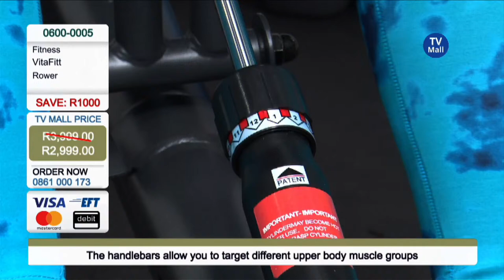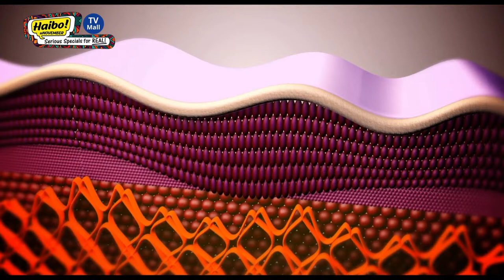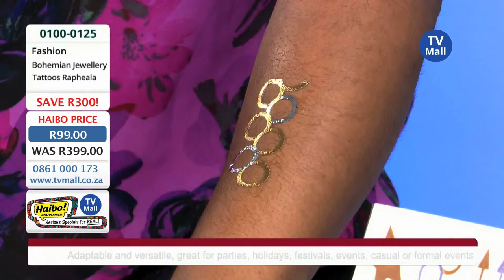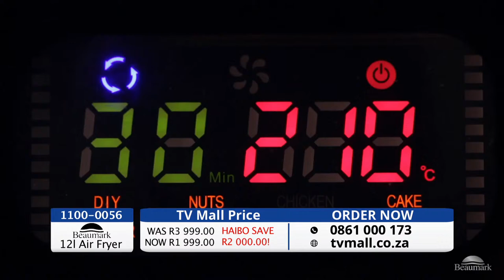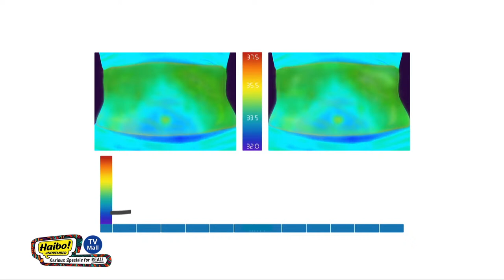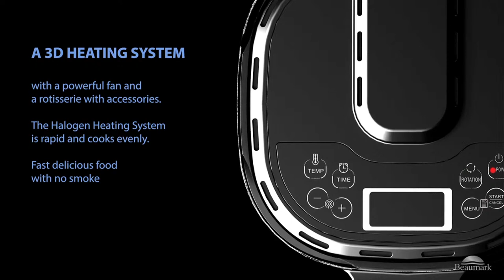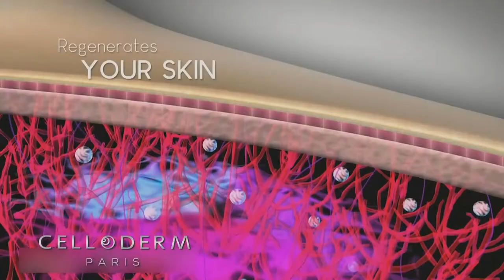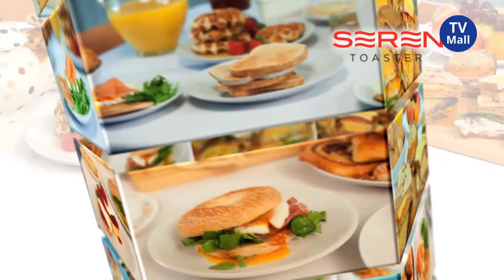TV Mall SA Live Stream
TV Mall's Latest deals!

HAIBO Specials only valid until the end of November while stocks last!